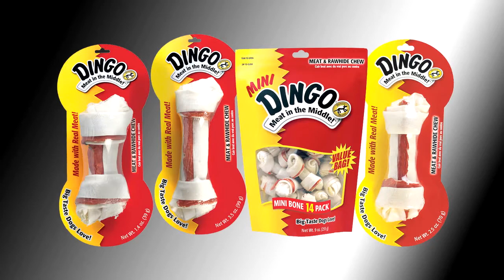Dingo origina rawhide bone.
View this video featuring the Mini Dingo Bone Value Bag product and shop other similar products on petco.com. More information 1 Dingo rawhide bones - Products featured in the video: 1 Mini Dingo Bone Value Bag 2 Dingo Twist Rawhide Chew 3 Dingo Bone Large 4 Dingo Bone Medium Value Bag Pack of 4 5 Mini Dingo Bones 6 Mini Dingo Bones Pack of 7